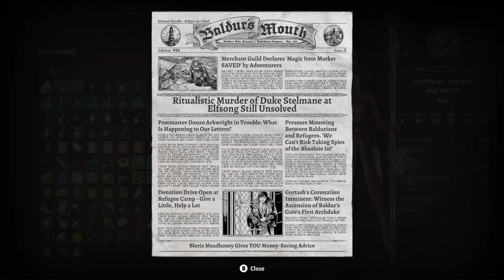Our First Date With Karlach - Baldur's Gate 3 - Playthrough Part 35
Join us for a first date with Karlach in Baldur's Gate 3! This playthrough part 35 will have you on the edge of your seat as we navigate through the game.